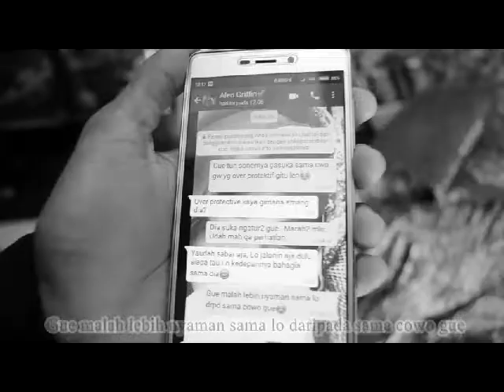Crew Multimedia SMK Pasundan 1 Kota Serang By Alati XII MM & The Genk